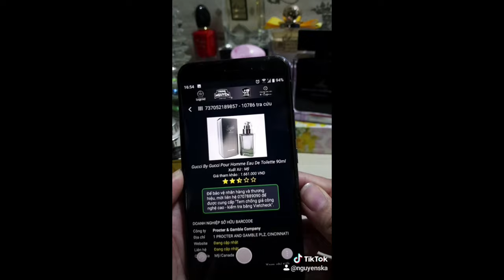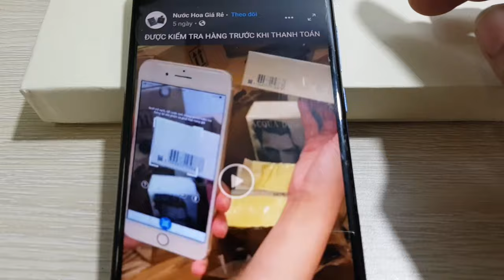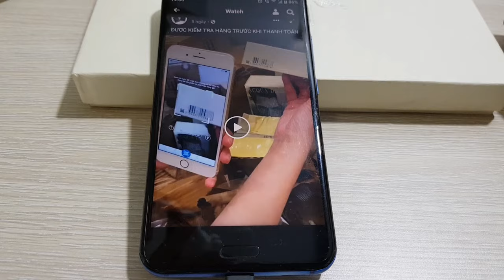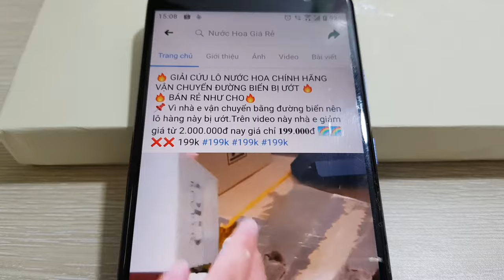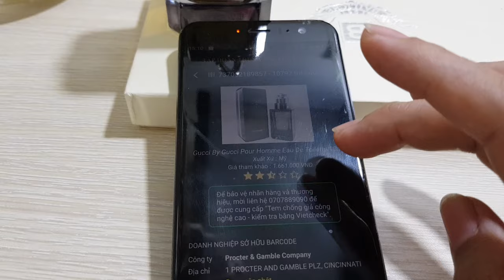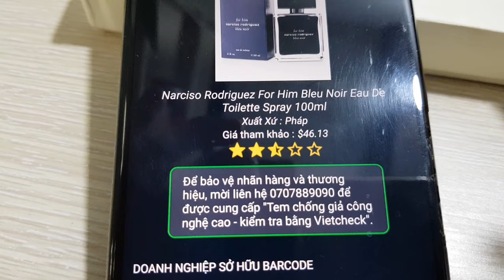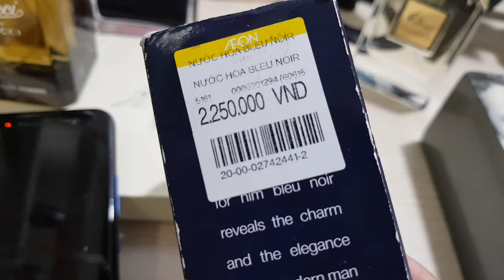Vạch mặt nước hoa hàng giả, hàng nhái bán trên Facebook | Chiêu trò bán nước hoa hàng Fake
Hi chào các bạn, hôm nay mình sẽ check mã vạch 1 chai nước hoa hàng giả, hàng nhái và hàng chính hãng cho các bạn xem nha
Thấy trên Facebook có 1 shop cứ suốt ngày tưới cho ước thùng nước hoa rồi rao bán rẽ cho mọi người, mà bả cứ khẳng định là hàng chính hãng, đòi check mã vạch.
Hôm nay mình sẽ check cho bạn xem nha, mà cũng hong biết là các bạn ham rẽ hay vô tình không biết ta, hàng chính hãng thì làm gì có giá đó cho các bạn mua.